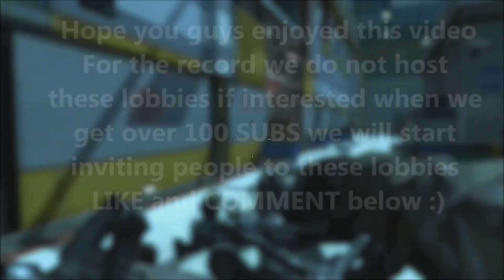Call of Duty Ghosts - Modded Lobby fun!!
we do not host but we know the people who do if we get over 150 subs we will start to inv
thanks:)

hoster - Peaceablemedal2

DO NOT message this gamer tag only stating who the hoster is